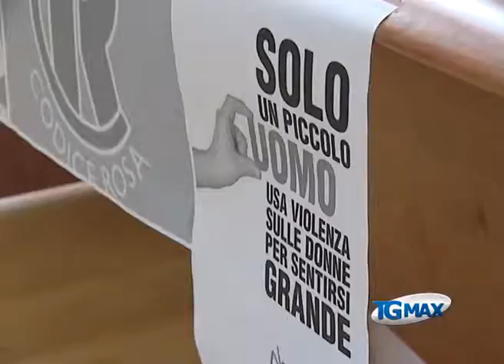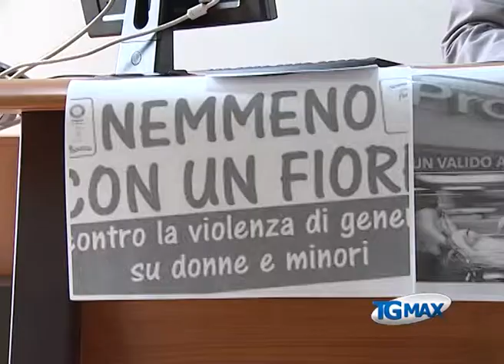Violenza sulle donne: pdl "Codice rosa" nei pronto soccorso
Lanciano, servizio Tgmax 3 ottobre 2015. Il consigliere regionale Leandro Bracco del gruppo misto presenta una proposta di legge per l'istituzione del Codice Rosa nei Pronto soccorso degli ospedali abruzzesi, un percorso ad hoc con specialisti a favore di quelle donne che denunciano violenze da parte degli ex mariti, fidanzati, compagni. Nel 2012 in Abruzzo ci sono stati 5 omicidi di donne, nel 2013 sei: l'Abruzzo è al settimo posto nella classifica nazionale per femminicidio.